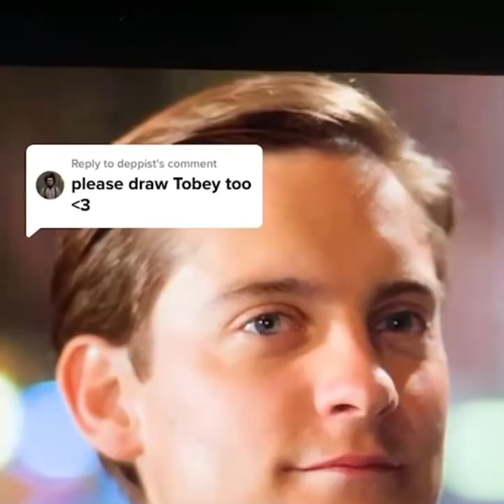Drawing tutorial - drawing videos - Karakalem çizimleri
Best drawing videos- drawing tutorial- how to draw